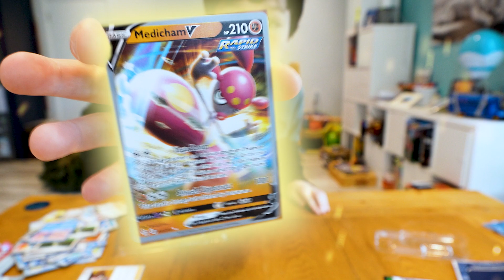Pokemon London Opening June 2023